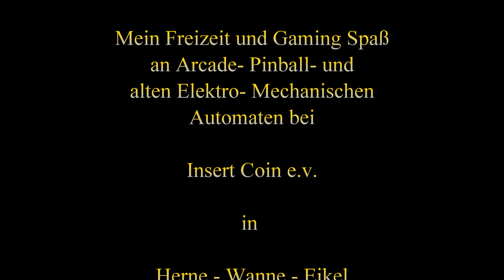Pinball - The Munsters 2019 - Stern - 4k60fps - Insert Coin e.v. - Punktespiel 10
Das ist der Standard "The Munster" Pinballautomat. Ich habe diesen bei Freddy Pinball Paradise gespielt aber mein Lieblingsspiel war die Version mit dem Mini Pinball der zusätzlich in diesen Pinball verbaut war.
Aber wer diese Serie kennt und zwar die Schwarz/weiß so die Serie in den 90er Jahren "The Munster Today" der wird diesen Automaten mit den kleinen Filmsequenzen lieben.

Hier einige Informationen von Bing KI - Copilot

Der **Pinballautomat "The Munsters" von Stern** aus dem Jahr 2019 basiert auf der ikonischen amerikanischen TV-Sitcom "The Munsters"². Das Design des Flippers wurde von **John Borg** entworfen, und die Kunst stammt von **Christopher Franchi**⁴.

### Besonderheiten des Automaten:
- **Herman Bash Toy**: Ein maßgeschneidertes Herman-Spielzeug mit einem magnetisierten Ballfang, das den Herman-Multiball hervorhebt⁶.
- **Spot Bash Toy**: Ein aufklappbares Spot-Spielzeug, das sich unter der linken Rampe versteckt⁶.
- **Drag-U-La Toy Car**: Ein maßgeschneidertes Drag-U-La-Spielzeugauto, das sich in der Nähe eines linken Schussbahn-Kickers befindet⁶.
- **Grandpa's Laboratory**: Ein unteres Spielfeld mit zwei Mini-Flippern, zwei Rampen, einem Grandpa-Bash-Ziel, einer digitalen Nummernanzeige und einer Multiball-Funktion (nur in Premium und Limited Edition Modellen)⁶.

### Verfügbare Versionen:
- **Pro Version**: Standardversion mit allen grundlegenden Funktionen⁶.
- **Premium Version**: Enthält zusätzliche Funktionen wie Grandpa's Laboratory und ein exklusives Schwarz-Weiß-Kunstpaket als Hommage an das klassische Schwarz-Weiß-Fernsehen⁶.
- **Limited Edition (LE)**: Nur 600 Stück weltweit produziert, mit zusätzlichen einzigartigen Funktionen wie einem exklusiven Spiegel-Backglas, Anti-Reflexions-Pinball-Glas, Shaker-Motor, exklusiven benutzerdefinierten Kunstblättern, einer signierten Bodenleiste, einer nummerierten Plakette und einem exklusiven Sarg-Themen-Gehäuse¹⁶.

Insgesamt wurden **600 Limited Edition** Geräte produziert¹.

Der **Pinballautomat "The Munsters" von Stern** aus dem Jahr 2019 basiert auf der beliebten US-Comedyserie "The Munsters" aus den 1960er Jahren⁵. Die Serie handelt von einer liebenswerten Monsterfamilie, die in einem normalen Vorort lebt.

### Besonderheiten des Automaten
Der Automat ist in drei Versionen erhältlich: **Pro, Premium und Limited Edition (LE)**¹². Hier sind einige der besonderen Merkmale:

- **Handgezeichnete Kunstwerke** von Christopher Franchi.
- **Herman Bash Toy** mit magnetisiertem Ballfang, der den Herman-Multiball hervorhebt.
- **Spot Bash Toy** unter der linken Rampe.
- **Drag-U-La Spielzeugauto** in der Nähe der linken Schussbahn.
- **Metall-Rücklauf- und Klapprampe**.

Die **Premium- und Limited Edition-Modelle** bieten zusätzliche Features wie:
- **Grandpa's Labor** mit einem unteren Spielfeld, das zwei Mini-Flipper, zwei Rampen, ein Grandpa-Bash-Ziel, eine digitale Nummernanzeige und eine Multiball-Funktion umfasst¹.
- Die **Limited Edition** (nur 600 Einheiten weltweit) enthält exklusive Merkmale wie einen Spiegel-Backglass, Anti-Reflexions-Pinball-Glas, einen Shaker-Motor, exklusive Kunstblätter und eine nummerierte Plakette²⁹.

### Produktionszahlen und Versionen
- **Pro Version**: Standardmodell mit den grundlegenden Features.
- **Premium Version**: Zusätzliche Features und ein exklusives Schwarz-Weiß-Kunstpaket als Hommage an die klassische Schwarz-Weiß-TV-Serie¹.
- **Limited Edition**: Nur 600 Einheiten weltweit, mit einzigartigen und exklusiven Features⁹.